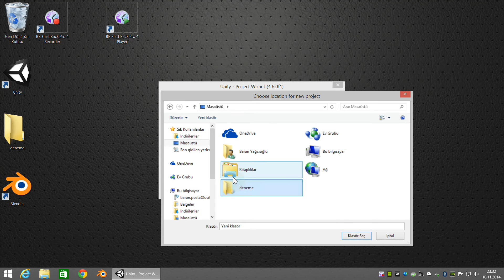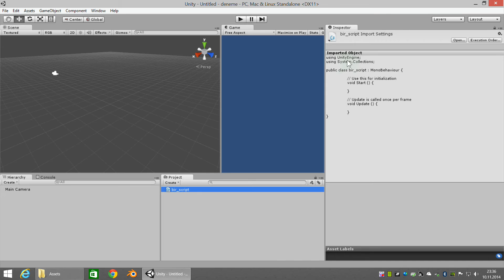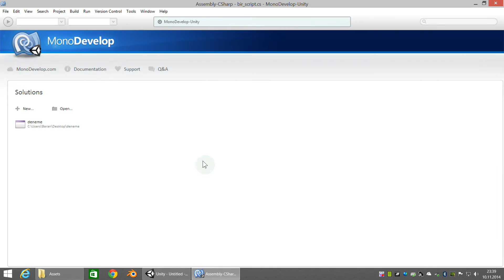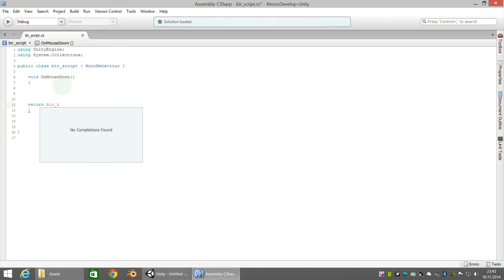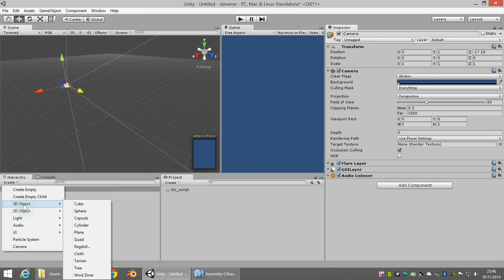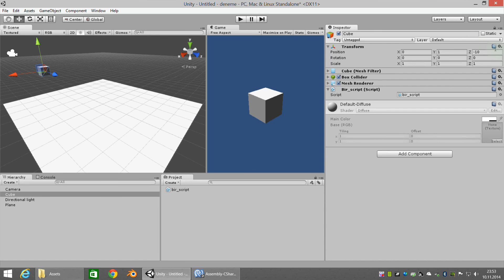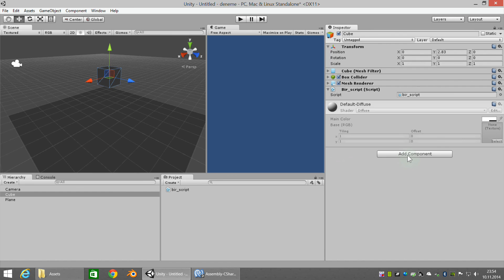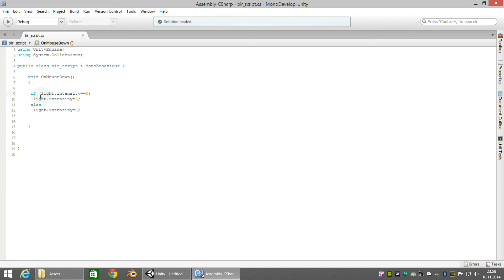Unity 4.6 C# ders-1